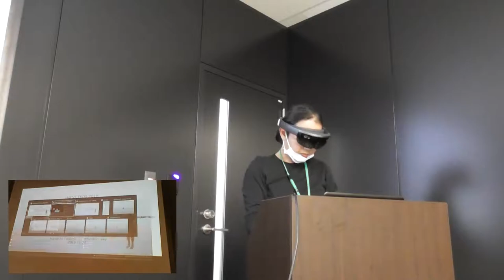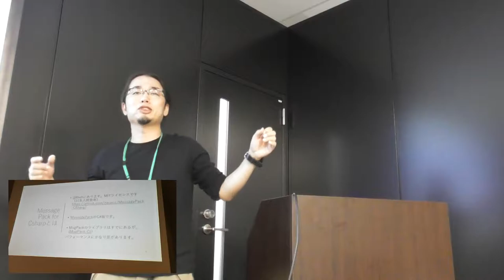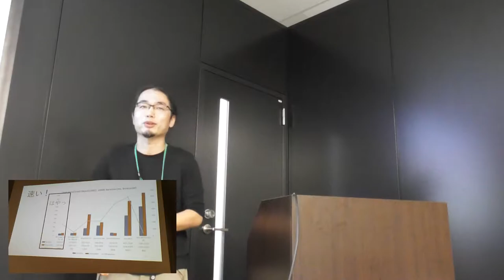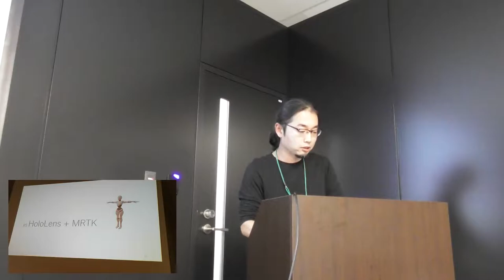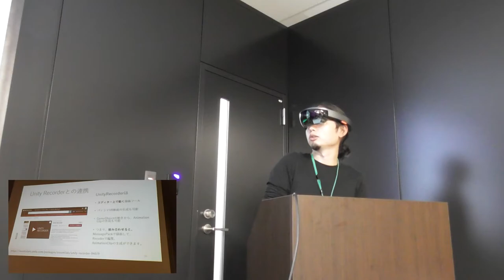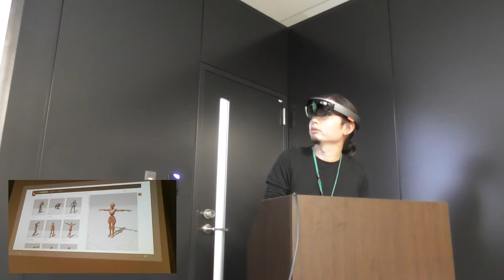HoloLensアプリをMessagePack C#でリプレイしたり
dotNET600 2018 - Session1 RoomB

高速なバイナリシリアライザ MessagePack-CSharp を利用して、いろいろやってみた話。
Unity Windows Store App(UWP)でのビルド方法
HoloLens上での操作をキャプチャ・保存
他のXR端末でのリプレイ など（予定です）
登壇者: Tomoki Hayashi
所属: 株式会社デジタルレイ